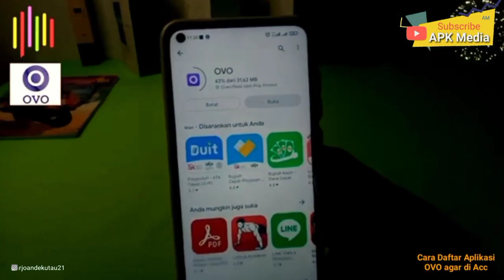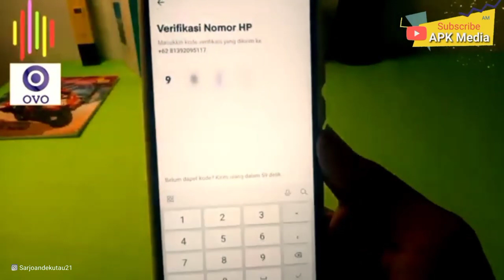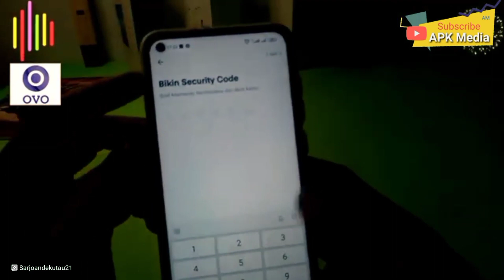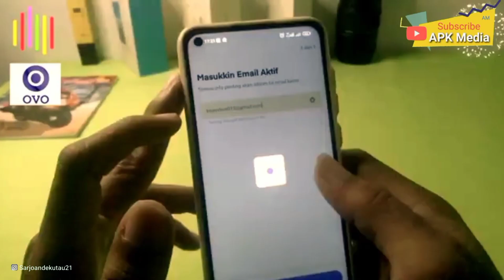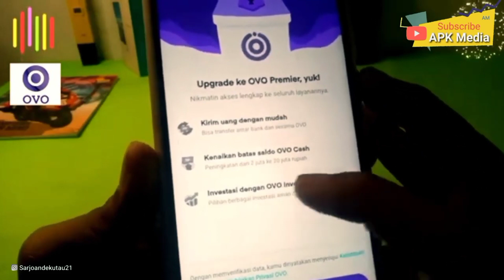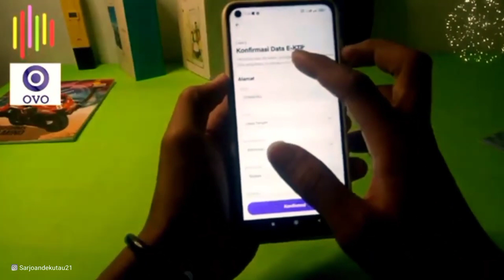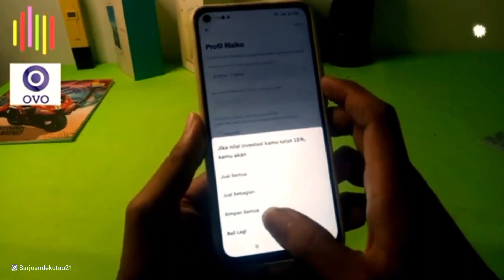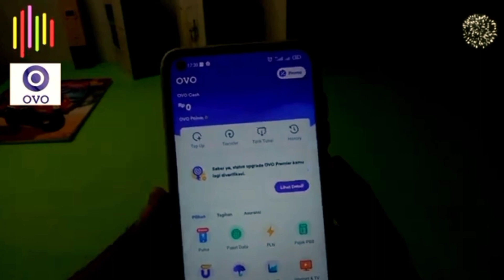✅ Cara Daftar Aplikasi OVO 2023 | Cara Daftar OVO Premier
Hallo guys berjumpa kembali di Channel saya ini oke pada kali ini saya akan membuat sebuah tutorial tentang Aplikasi OVO di kali ini saya akan membuat cara daftar ovo 2023 agar diterima, karena aplikasi ovo sudah terdaftar oleh OJK, jadi aman jika untuk digunakan seperti pinjam saldo ovo transaksi dan yang lainnya, Semoga bermanfaat 💸.

cara mendaftar di aplikasi ovo,
cara daftar aplikasi ovo 2022,
cara mendaftar di ovo,
cara daftar aplikasi ovo,
cara masuk aplikasi ovo melalui email,
cara mendaftar di ovo 2022,
cara mendaftar akun ovo,
cara mendaftar ovo 2022,
cara daftar ke apk ovo,
cara daftar aplikasi ovo tanpa ktp,
cara daftar aplikasi ovo prakerja,
gimana cara daftar ovo,
cara daftar aplikasi ovo 2023,
cara daftar ovo premier,
cara daftar ovo terbaru,
cara daftar aplikasi ovo terbaru,
mendaftar ovo,